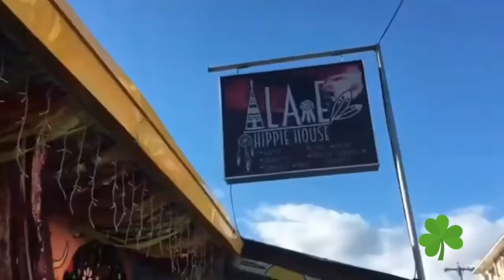""Unveiling the Philippines | A Thrilling Odyssey Towards Global Travel Superiority""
In this fascinating and informative article, Wikipedia editor and traveler, Julian Oliver, takes you on an epic journey through the Philippines, uncovering its rich culture and incredible history.

Explore the Philippines with Julian Oliver in this 24-hour live streaming audio article, from the stunning marine landscapes of Palawan to the lively city streets of Manila. Hear Julian's insights on the Philippines' rich culture and fascinating history, and be transported to a world of beautiful islands and buzzing cities. Tune in today!

In this captivating video, we present to you the incredible journey of the Philippines towards becoming the ultimate destination for exhilarating travel experiences. Brace yourself for an unforgettable odyssey that will reveal the hidden gems and breathtaking wonders of this awe-inspiring country.

Prepare to embark on a thrilling adventure as we unveil the Philippines' untamed beauty, rich cultural heritage, and unparalleled hospitality. From pristine white-sand beaches and lush tropical islands to vibrant festivals and mouthwatering cuisine, the Philippines offers a cornucopia of attractions that will leave you spellbound.

Our expertly curated footage showcases the Philippines' spectacular landscapes, such as the world-renowned Chocolate Hills, enchanting underground rivers, and awe-inspiring volcanoes. Immerse yourself in the pulsating energy of the bustling cities, where modernity seamlessly blends with traditional charm.

Discover why the Philippines has become a global trendsetter in adventure tourism, catering to adrenaline junkies seeking heart-pounding experiences like diving with majestic whale sharks, conquering towering mountains, and exploring mysterious caves. The thrill-seekers will find their paradise as they engage in exhilarating activities amidst nature's best-kept secrets.

Beyond the natural wonders, we delve into the warmth and vibrancy of the Filipino people. Experience their genuine hospitality and immerse yourself in their colorful festivals, smiling faces, and rich cultural traditions. Let the locals guide you through this fascinating journey, sharing their stories and traditions that have shaped the Philippines into the global travel gem it is today.

 Prepare to be captivated by the rhythmic beats of traditional music and the tantalizing flavors of Filipino cuisine, which fuse indigenous, Spanish, and Asian influences. Indulge in mouthwatering dishes that will delight your taste buds and leave you craving for more.

Whether you seek relaxation on picturesque beaches, thrill-seeking adventures, cultural immersions, or all of the above, the Philippines offers an unparalleled experience. Join us on this incredible odyssey as we unravel the Philippines' path to becoming the ultimate go-to destination for every travel enthusiast.

Unveiling the Hidden Gems of the Philippines: Your Ultimate Travel Guide
Discover the Philippines: Your Passport to Adventure and Beauty
From Paradise Beaches to Thrilling Hikes: Exploring the Philippines
The Philippines: Your Dream Destination for Unforgettable Adventures
Experience the Magic of the Philippines: A Traveler's Paradise
Unforgettable Travel Experiences in the Philippines: Dive into Adventure
Philippines Travel Guide: Unraveling the Secrets of a Tropical Paradise
Exploring the Philippines: A Journey to Remember
From City Vibes to Island Life: Your Guide to Traveling the Philippines

wikipedia audio article, 24 oras live streaming today, philippines economy, tv patrol live, south china morning post"

The Philippines: The Ultimate Destination for Your Next Adventure

World's Leading Beach Destination
World's Leading Dive Destination
World's Leading Island Destination
"Asia's Best Cruise Destination"
Asia's Leading Dive Destination for the fifth year

Unveil the Philippines with us, and let its magic ignite your wanderlust!